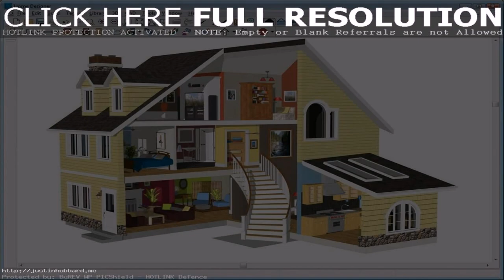Websites That Let You Design Your Own House (see description)